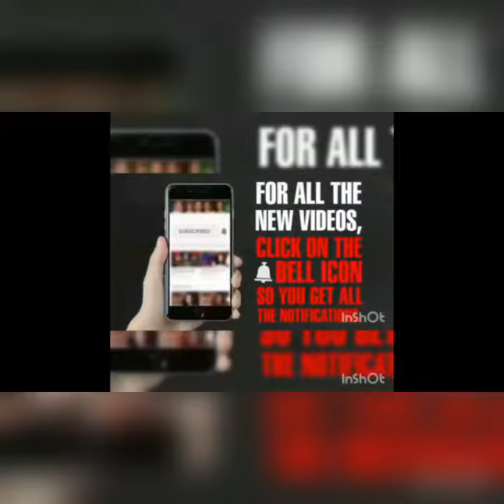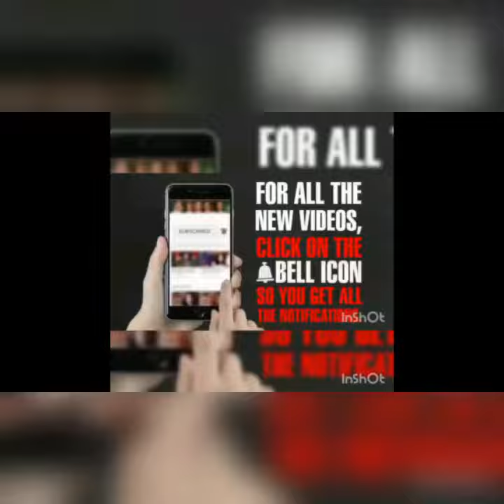1007. Fun Pk 24x7